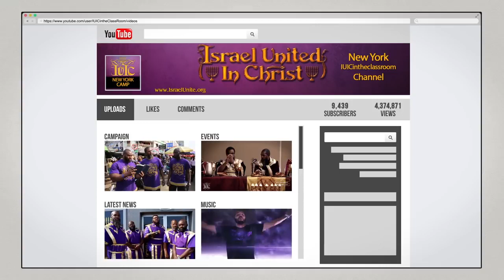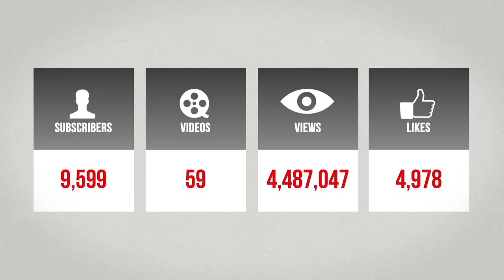The Israelites Prophets Crash Orange Mound Parade 2018